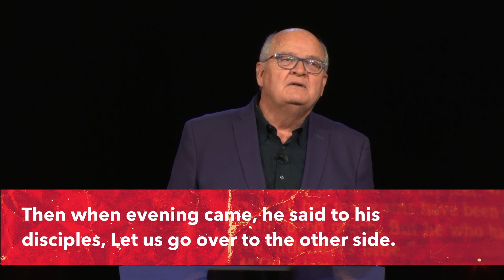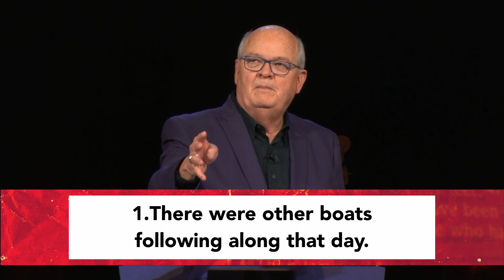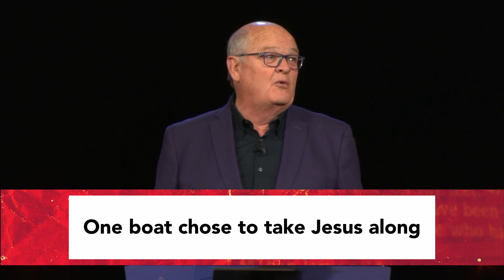Take Him Just As He Is | Pastor Rex Johnson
Sunday morning message with Pastor Rex Johnson. subscribe to our YouTube channel and follow us on Instagram @christianlifeaustin stay up to date with the exciting things happening here at Christian Life Austin.